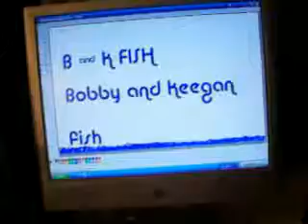betta tanks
betta